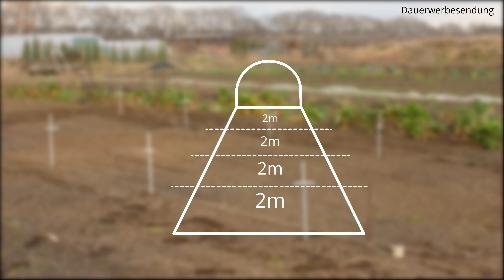Folientunnel im Hausgarten - Aufbau der Metallteile - Folge 1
In Folge 1 unserer neuen Serie geht es um den Aufbau der Metallteile unseres Folientunnels. Dieser ist konstruiert die Bedürfnisse von Hausgärtnern zu erfüllen mit den Materialien aus dem Profibereich.
Im Lauf der Serie beschäftigen wir uns mit dem Konzept 12 Monate lang aus dem Folientunnel zu ernten, eine Tropfbewässerung zu installieren, Pflanzenvoranzucht, Überwinterung und vieles mehr.